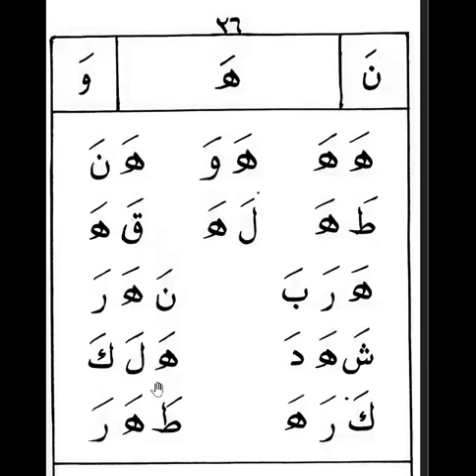Qiraati 1: pg 26